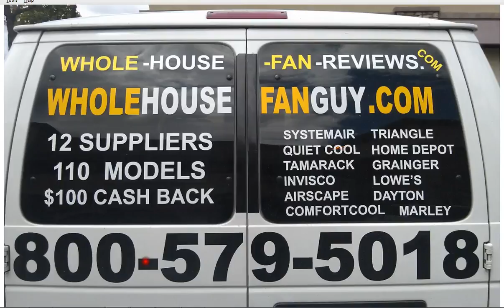Whole House Fan Camanche